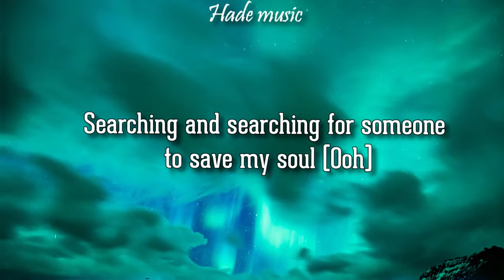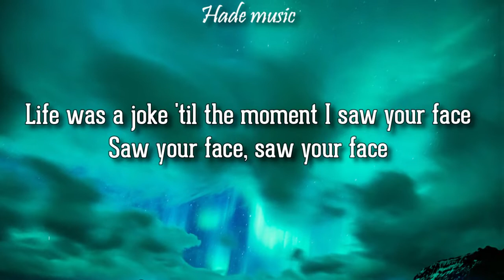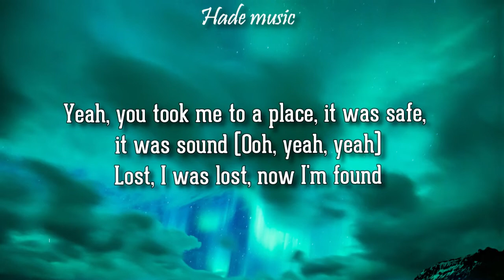Maroon 5 - Lost (Lyrics)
Maroon 5 - Lost
Adam Levine - Lost

🎤 Lyrics: lost - maroon 5
[Verse 1]

[Pre-Chorus]
Ooh, I was swept up in a wave, swept up in a wave
Ooh, then I heard you say my name
Yeah-yeah, yeah-yeah

[Chorus]
Yeah, you took me to a place, it was safe, it was sound

[Verse 2]
I was so broken, my heart was an empty space

[Pre-Chorus]
Ooh, I was swept up in a wavе, swept up in a wave
Ooh, then I hеard you say my name
Yeah-yeah, yeah-yeah
[Chorus]

[Bridge]
Ooh-ooh-ooh, again (Again)
Ooh-ooh-ooh, again, yeah (Again)
Ooh-ooh-ooh, again (Again)

[Pre-Chorus]
Ooh, I was fadin' when you came